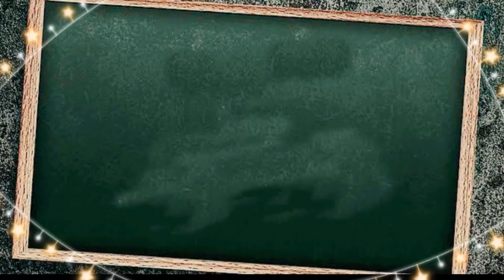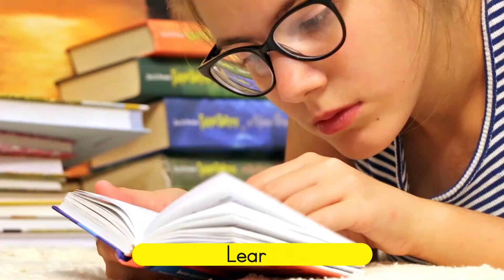Rights and responsibility for Children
Hey whizards parents and teachers.

This lesson is about the rights and responsibilties of children

Join teacherPika as she explores the world of Kids and their